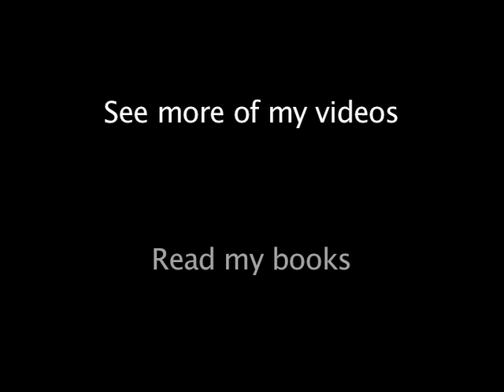Just Siesta All Day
--- What do you do in the tropics when it's really hot? As little as possible. Also, grab my theory on first world countries being more productive. Is there a PC term for that? First world. Third world. Pretty descriptive, yes, but also kind of derogatory. Putting down. Hey, you, you're the third world. We're the first world. Just doesn't feel quite right, but it also hits the mark. Ok. Enough rambling.